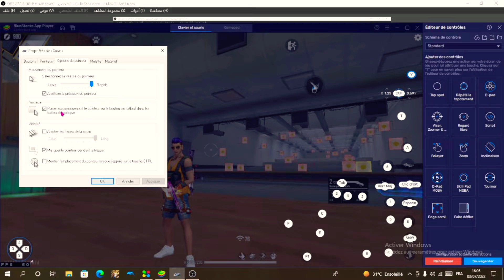best settings pc 🖥 HUD% ● Free fair pc headshot افضل إعدادات الكمبيوتر